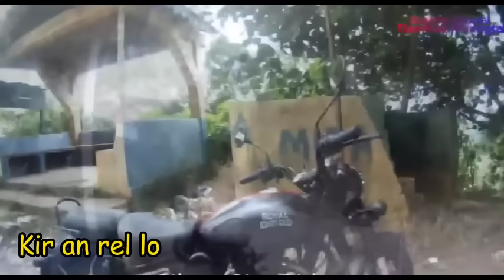PASALTHA NGURVUNGA (Then 5) Rohlupuia Renthlei